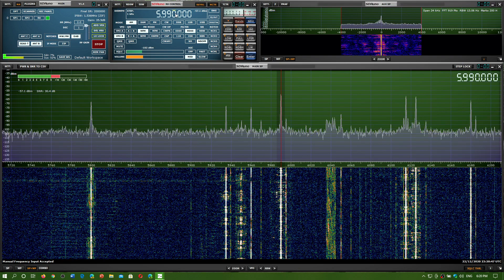China Radio International via Cuba relay 5990 kHz Shortwave SDRplay RSPdx MLA 30 loop antenna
Received on December 22nd 2020 at 2300 UT in Montreal